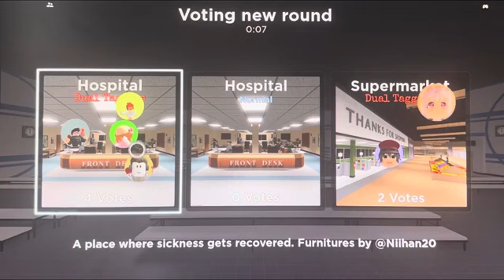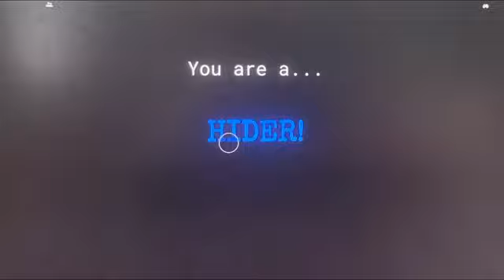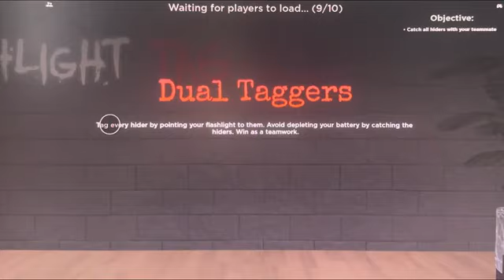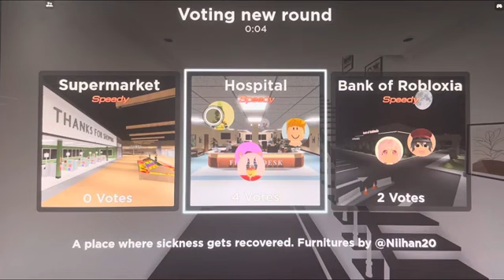Flashlight Tag (Ep:10 Finally Getting A Legendary!)